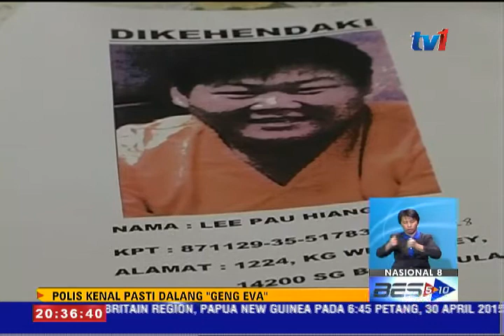POLIS KENAL PASTI GENG EVA [30 APRIL 2015]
Polis Kelantan mengenalpasti empat anggota Geng EVA' yang melakukan samun bersenjata di negeri itu, Ia selepas penemuan sebuah kereta jenis Estima di Gua Musang, malam Isnin lalu.